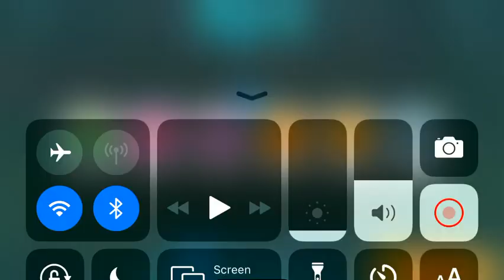Growth Campaign!! 💕 Valentines Day Looney Tunes WoH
Created By HelloItzZac_YT